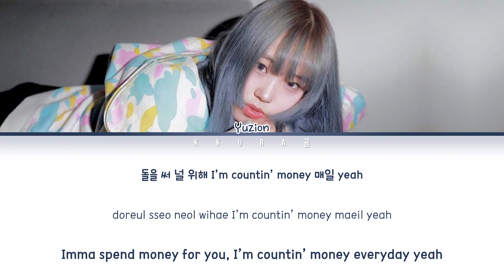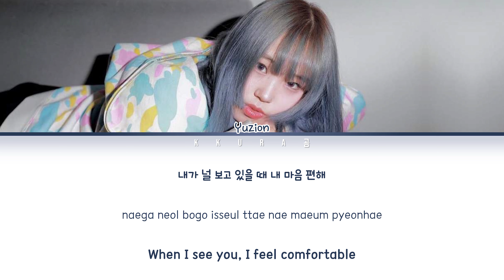YUZION (유시온) - no way Lyrics (Color Coded Lyrics Han/Rom/Eng/가사)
All Rights Administered by Yuzion

Artist: YUZION (유시온)
Track: no way
Album: n/a
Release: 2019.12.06